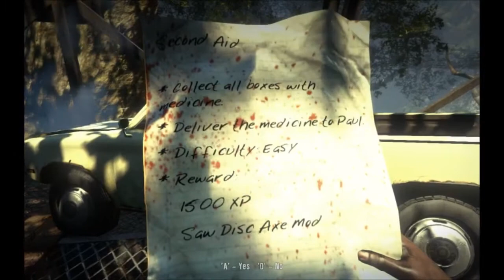Dead Island: No Repair No Upgrade Challenge - Part 47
Whilst trying to find an alternative route through the jungle I am ambushed by a wild side quest.

The challenge: no repairing or upgrading a weapon, ever.  I'll make the mods that I can, but whenever a weapon wears out I'll dump it.